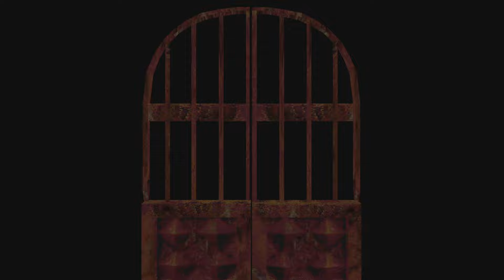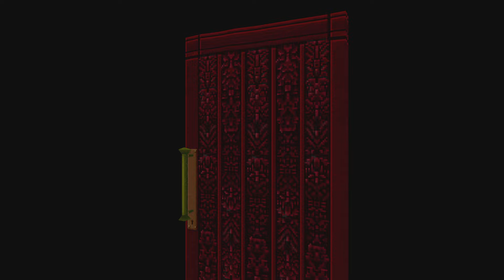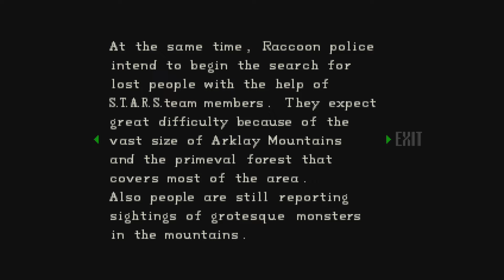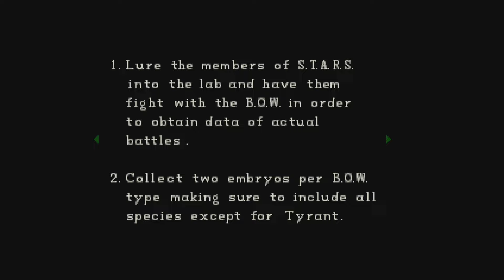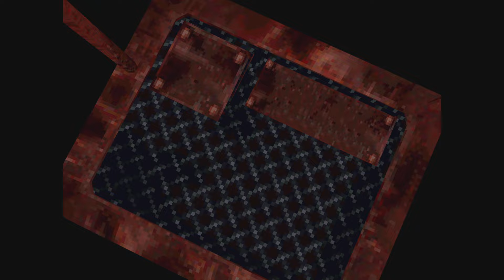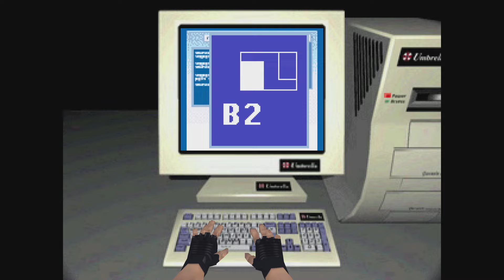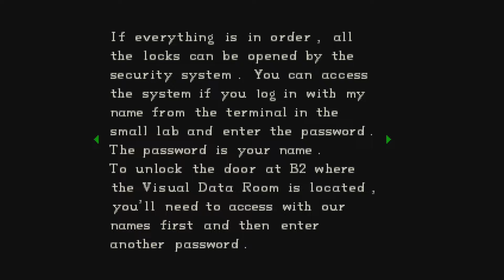Resident Evil: Director's Cut_20240415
Clip2/3